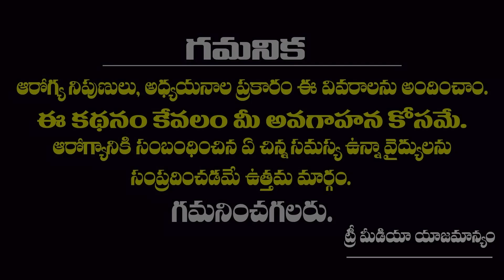అడినాయిడ్స్ అంటే ఏంటి ? || Adenoids & Adenoid Hypertrophy Causes | Tree Media